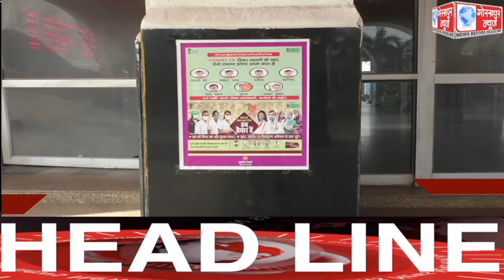GORAKHPUR NEWS Headlines 19-04-2021